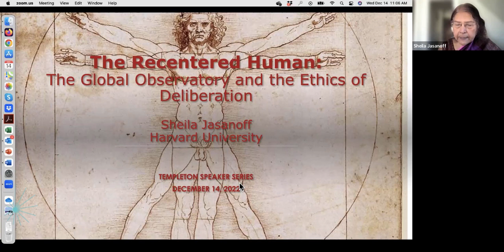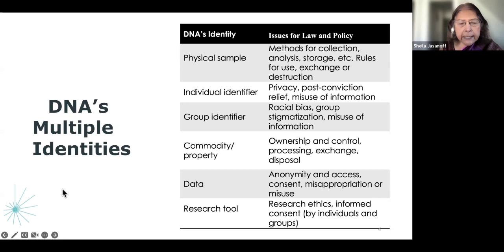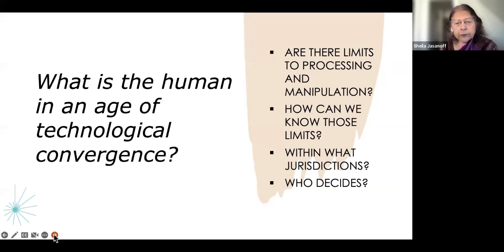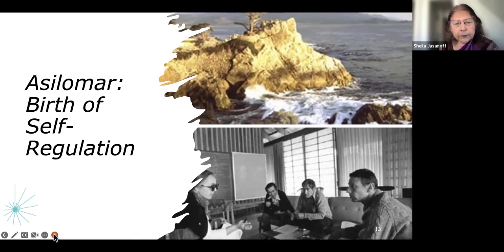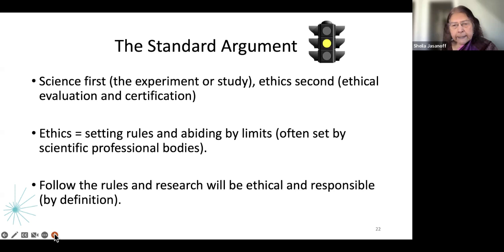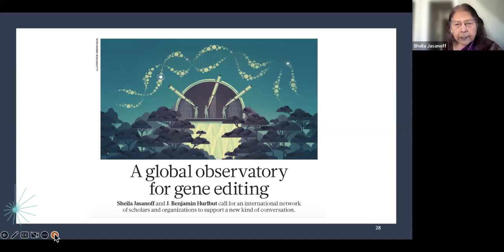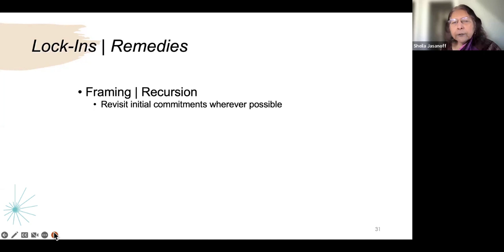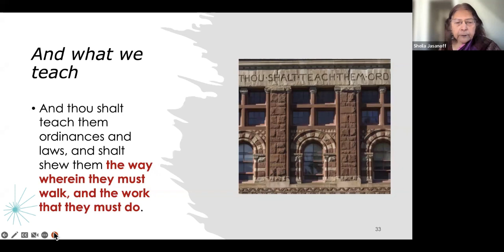The Recentered Human | Dr. Sheila Jasanoff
In this Speaker Series lecture, Dr. Sheila Jasanoff of Harvard University discusses how her John Templeton Foundation-funded research project will bring together participants and perspectives from around the world to reflect on the uses of technologies that are poised to alter the meaning of being human.

Founded in 1987, the John Templeton Foundation supports research and dialogue on the deepest and most perplexing questions facing humankind. The Foundation funds work on subjects ranging from black holes and evolution to creativity, forgiveness, and free will. It also encourages civil, informed dialogue among scientists, philosophers, theologians, and the public at large.

With an endowment of $3.8 billion and annual giving of approximately $140 million, the Foundation ranks among the 25 largest grantmaking foundations in the United States. Headquartered outside Philadelphia, its philanthropic activities have engaged all major faith traditions and extended to more than 57 countries around the world.